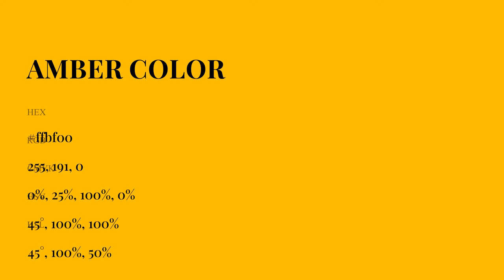Amber color ffbf00 hex Cool Yellow color ffbf00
What color is Amber ? ffbf00 hex, Cool Yellow color ffbf00

Hex ffbf00 Color Code is also known as Amber color

Hex ffbf00 Color code in RGB color code model is created after adding 100% red color, 74.9% green color and 0% blue color.
Hex ffbf00 Color code in CMYK color (process color) code model is generated after subtraction of 0% cyan, 25% magenta, 1% yellow, 0% black.